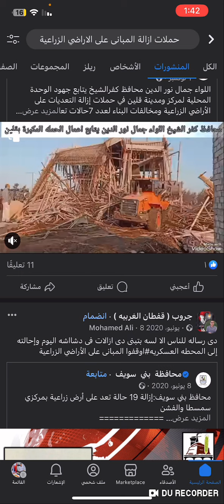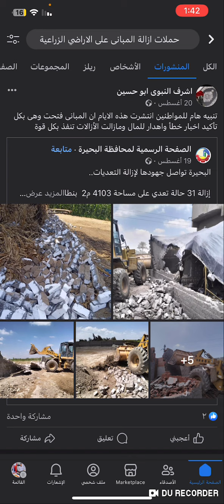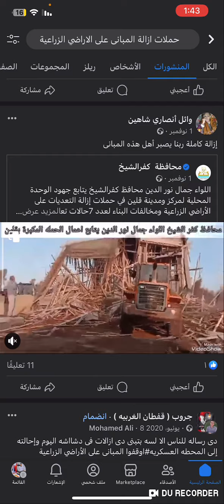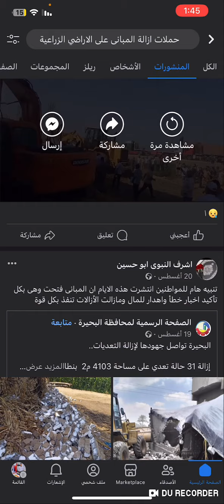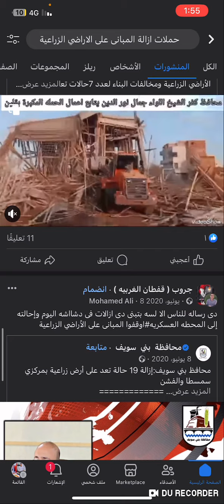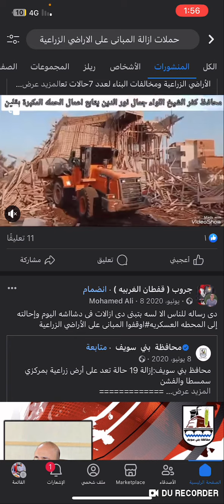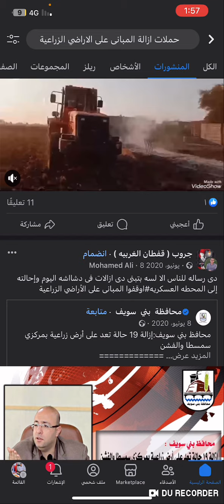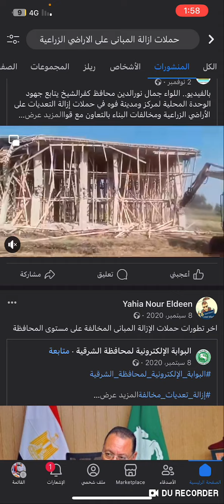كل يوم حملات ازالة التعديات على الاراضي الزراعية كل يوم خراب ودمار إزالة كاملة ربنا يصبر أهل هذه ا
المبانى شغاله بقالها ست شهور
والاول كانت المبانى ضعيفه
واتسابو
وبعدين زادت واصبحت ظاهره
والناس الى معاه والى ممعاهوش
والى استلف والى اخد قروض
والى باع بهايمه وباعو دهب العيله كلها
علشان يبنو بيوت لعيالهم

وتقريبا محافظه كفر الشيخ
اعلى محافظه سحب لمواد البناء
على مستوى الجمهوريه

واخيرا انتبه
السيد اللواء المحافظ

طيب الفلوس دى راحت
مليارات وليس ملايين
والارض مش حاينفع يتبنى عليها تانى

الارض الزراعيه الى اتحفر اساسات واتصبت
خرسانه حاتتبنى ازاى

تحيه  خاصه
للسيد اليقظ داءما

رافع شعار التاليتوار حق من حقوق المواطن

حملة مكبرة لإزالة التعديات على رافد الطريق الدولي بالرياض .. ومحافظ كفر الشيخ : لا تهاون مع المتعدين وحرم الطرق والأراضي الزراعية خط احمر

شهد رافد الطريق الدولي كفر الشيخ بلطيم بالقرى التابعة لمركز الرياض حملات مكبرة وجه بها اللواء جمال نور الدين محافظ كفر الشيخ بالتعاون مع اللواء خالد عبدالسلام مدير أمن كفر الشيخ، بحضور قوة أمنية، موجها الشكر لكل المشاركين في الحملة.

وتمكنت الحملات من إزالة عدد كبير من التعديات وستتواصل الحملات  أعمالها لإزالة التعديات، ووجه محافظ كفر الشيخ لإزالة التعديات، مؤكدا أنه لا تهاون مع من تعدى على الطرق والأراضي الزراعية.
اللواء جمال نور الدين محافظ كفرالشيخ يتابع جهود الوحدة المحلية لمركز ومدينة قلين في حملات إزالة التعديات على الأراضي الزراعية ومخالفات البناء لعدد 7حالات تعدى على الأرض الزراعية بمساحة  15قيراط بالتعاون مع قوات الشرطة برئاسة اللواء خالد كشك، رئيس مركز ومدينة قلينحافظة كفر الشيخ,قانون التصالح الجديد 2023,قانون التصالح الجديد,قانون التصالح الجديد 2023 فى مخالفات البناء على الارض الزراعيه اليوم,إزالة مبني مخالف ٤ادوار,إزالة المباني علي الارض الزراعيه في كفر الشيخ,أكبر حملة إزالة علي الاراضي الزراعيه في كفر الشيخ بحضور الامن,حملات الازاله في كفر الشيخ علي الارض الزراعيه,محافظ كفر الشيخ يتابع أعمال الإزالة علي الأراضي الزراعية في كفر الشيخ,أكبر حملة إزالة علي الاراضي الزراعيه,إزالة المباني علي الارض الزراعيه,إزالة التعديات على الاراضي الزراعيه في كفر الشيخ,السيسي يأمر محافظة كفرالشيخ بإزالة جميع المباني علي الارض الزراعيه في كفر الشيخ,اليوم-بعد توجيهات الرئيس السيسي.. اليوم يتابع حملات إزالة التعديات على الأراضي الزراعية ونهر النيل,وزارة الدفاع المصرية,القوات المسلحة المصرية,قوات الدفاع الجوى,إزالة المبانى المخالفة,البناء بدون رخصة,البناء بدون ترخيص,درجة الحرارة اليوم,وزارة الدفاع,القوات المسلحة,الجيش المصرى,القوات الجوية,القوات البحرية,أبو الغيط,dmc tv,dmc hd,dmc drama,covid 19,وزيرة الصحة,برنامج اليوم,عمرو خليل,سارة حازم,اخر الاخبار,اخبار مصر,حلقة اليوم,اخبار اليوم,حملات ازالة التعديات على الاراضي الزراعية
محافظة كفر الشيخ
محافظة كفر الشيخ
قانون التصالح الجديد 2023
قانون التصالح الجديد
قانون التصالح الجديد 2023 فى مخالفات البناء على الارض الزراعيه اليوم
إزالة مبني مخالف ٤ادوار
إزالة المباني علي الارض الزراعيه في كفر الشيخ
أكبر حملة إزالة علي الاراضي الزراعيه في كفر الشيخ بحضور الامن
حملات الازاله في كفر الشيخ علي الارض الزراعيه
محافظ كفر الشيخ يتابع أعمال الإزالة علي الأراضي الزراعية في كفر الشيخ
أكبر حملة إزالة علي الاراضي الزراعيه
إزالة المباني علي الارض الزراعيه
إزالة التعديات على الاراضي الزراعيه في كفر الشيخ
السيسي يأمر محافظة كفرالشيخ بإزالة جميع المباني علي الارض الزراعيه في كفر الشيخ
اليوم-بعد توجيهات الرئيس السيسي.. اليوم يتابع حملات إزالة التعديات على الأراضي الزراعية ونهر النيل
وزارة الدفاع المصرية
القوات المسلحة المصرية
قوات الدفاع الجوى
إزالة المبانى المخالفة
البناء بدون رخصة
البناء بدون ترخيص
درجة الحرارة اليوم
وزارة الدفاع
القوات المسلحة
الجيش المصرى
القوات الجوية
القوات البحرية
أبو الغيط
dmc tv
dmc hd
dmc drama
covid 19
وزيرة الصحة
برنامج اليوم
عمرو خليل
سارة حازم
اخر الاخبار
اخبار مصر
حلقة اليوم
اخبار اليوم
حملات ازالة التعديات على الاراضي الزراعية

يجب إدخال فاصلة بعد كل علامة.
انهيار المبنى في لحظه إزالة المباني المخالفه في مصر
إزالة المباني علي الارض الزراعيه في مصر
وكالة أنباء الشرق الأوسط
وزارة الدفاع المصرية
القوات المسلحة المصرية
قوات الدفاع الجوى
اخبار اليوم
وزارة الدفاع
القوات المسلحة
الجيش المصرى
القوات الجوية
القوات البحرية
ازلة التعديات على الاراضي الزراعية